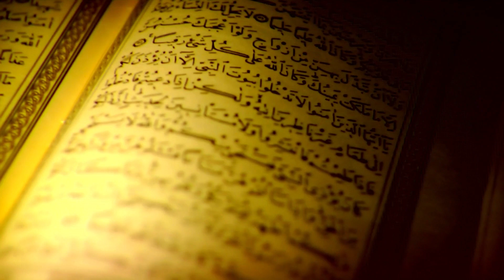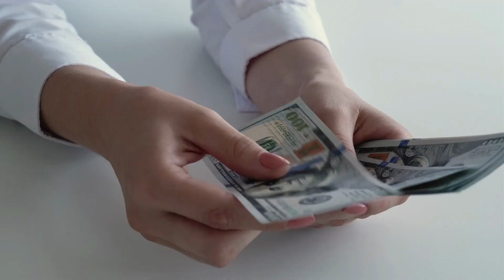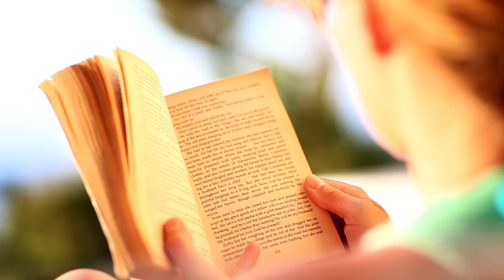2022 Must Reads - These 5 Books are Life-Altering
Do you want to make changes in your life to have a better life?  In today's video, we will be talking about 2022 Must read - These 5 books are life-altering.  Help to get up on the right side of the bed and have a better, more productive, happier life.

Welcome to Savvy Practical Wisdom.  On this channel, we share with you practical wisdom for your life.